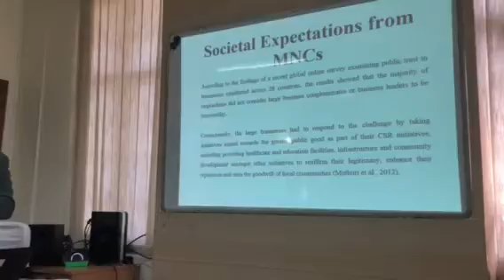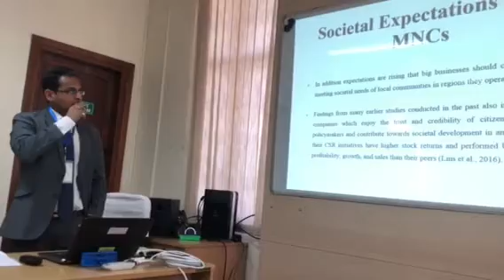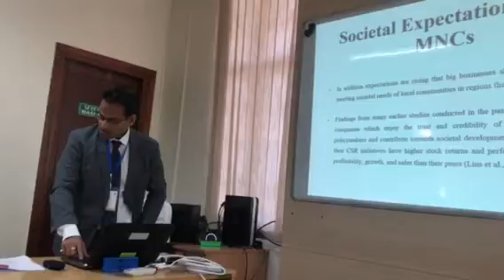Anand Choudhary Speaking at IIM Shillong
SUSCON CONFERENCE AT IIM SHILLONG NOV. 29 - DEC. 01, 2018